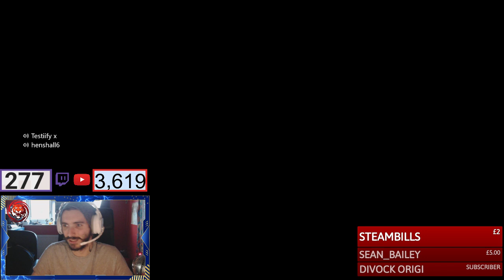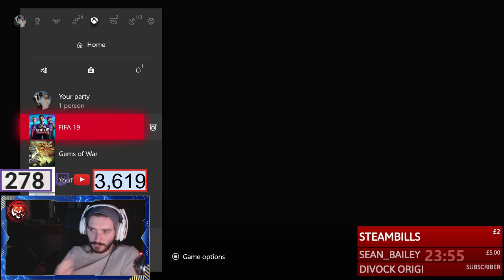🔴 FGL AS Roma Training For The Season Start NEXT Friday!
Members of the channel earn special Emojis and contribute hugely to the channel through a £4.99 donation that comes out of the bank every month! If you want to help me out hugely, please click the join link on my Youtube Gaming page! Thanks!

Come join the chilled EZGang as we take it easy with some gaming tonight.

Put Your Feet Up, Take It EZ!